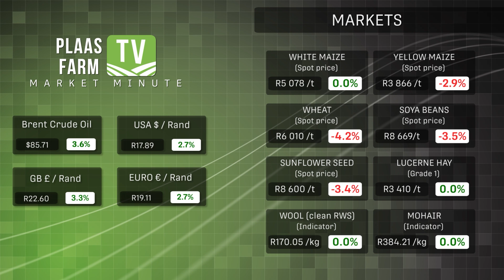Market Minute: 24 June 2024